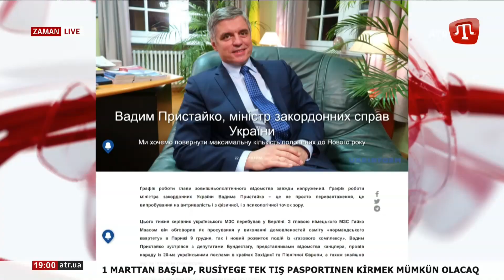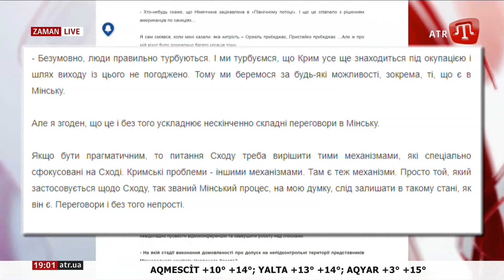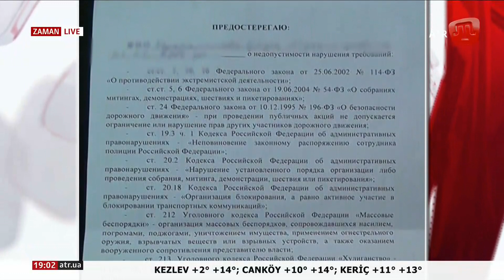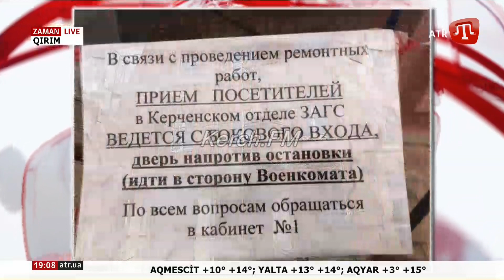ZAMAN: Netice 19:00 QT 23.12.19